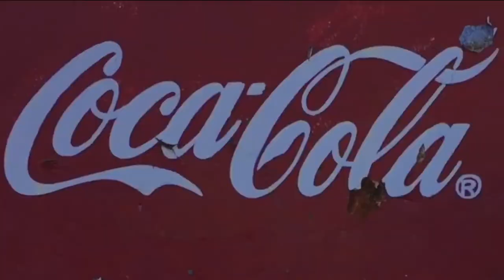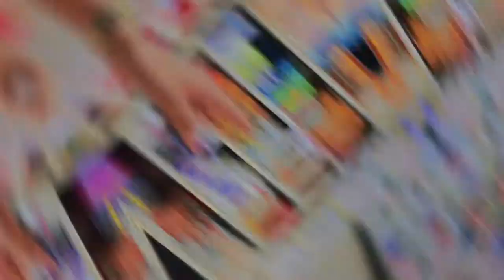Amigues hacen fotos cool en lugares feos y se asolean en el proceso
Gente hoy les traigo un video de reto, UGLY LOCATIONS CHALLENGE ✨, un reto popular entre fotógrafos ( hace como 2 años jajaja ), que consiste en sacar fotos COOL 👊🏻😎 en lugares FEOS 💩, lo intentamos espero pases un buen rato con nosotres

Aquí nuestros Instagrams :
✨ Carol : @carolg_aglr
✨ Javi : @javier_galeanog
✨ El Mío : @bry_estrada

See You 💁🏼‍♀️